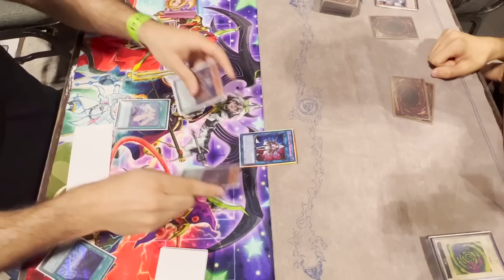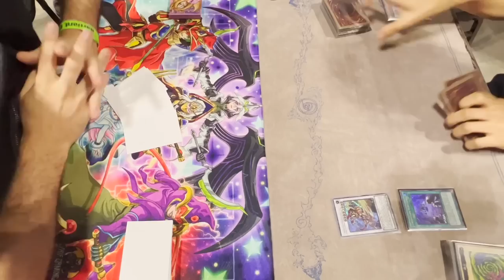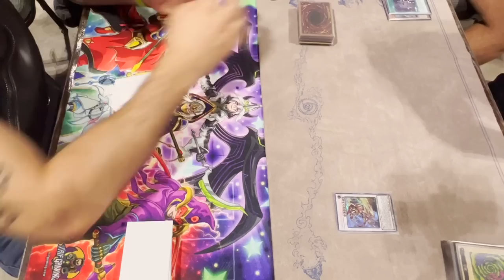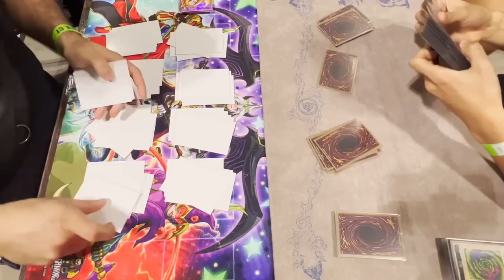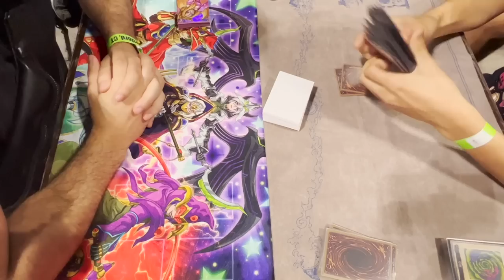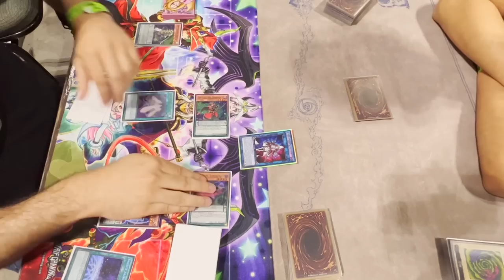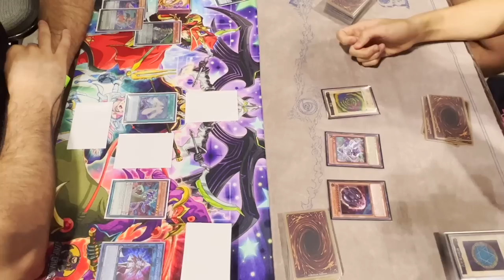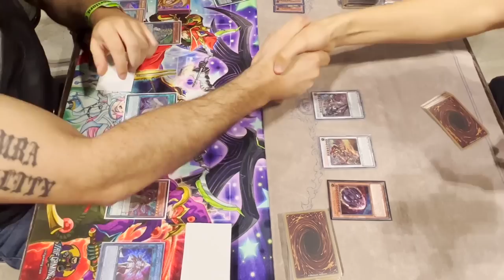TRIF GAMING VS JOJO